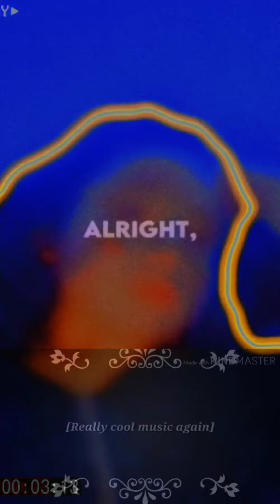ɪ ʜᴏᴘᴇ ʏᴏᴜ ʟɪᴋᴇ ɪᴛ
ᴛʜɪs ᴛᴏᴏᴋ ᴀɢᴇs,ɴᴏ ᴊᴏᴋᴇ ɪᴛ ᴛᴏᴏᴋ ʟɪᴋᴇ 3ʜʀs ʙᴜᴛ ɪ ᴅɪᴅ ɪᴛ sᴏ ᴡᴇʟʟ ᴅᴏɴᴇ ᴛᴏ ᴍᴇ. ɪ ʜᴏᴘᴇ ʏᴏᴜ ᴇɴᴊᴏʏ/ᴇɴᴊᴏʏᴇᴅ ᴛʜɪs ᴠɪᴅ.